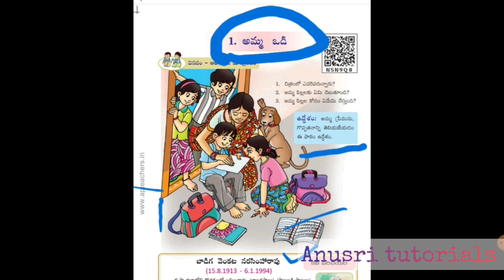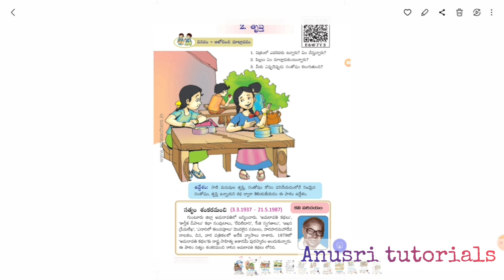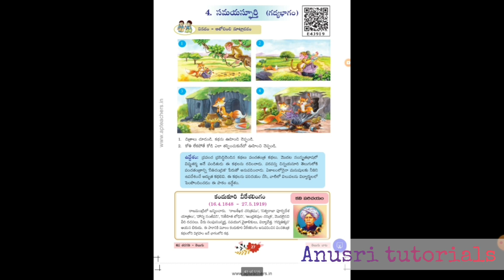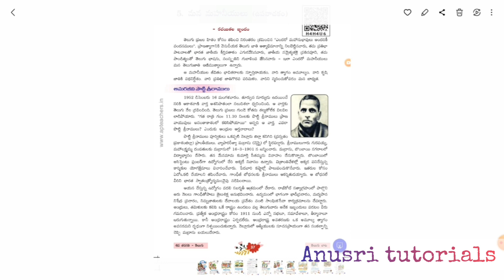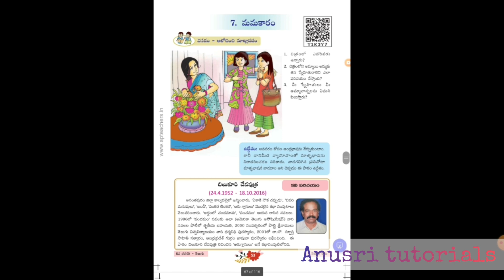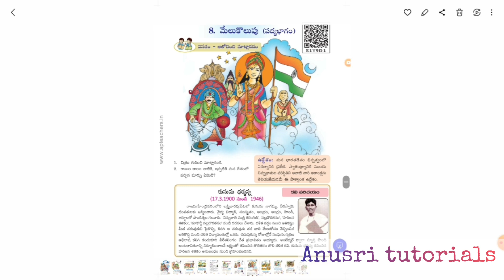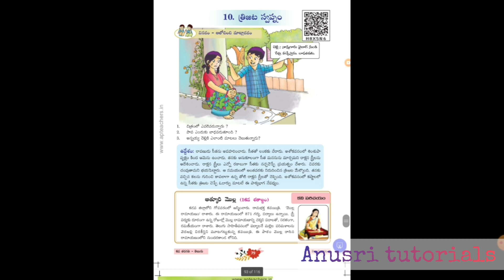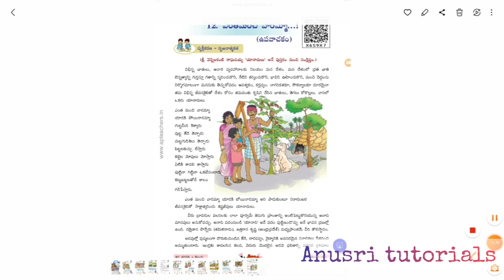6th class Telugu || AP TET and DSC-2024 || రచయిత ల గురించి